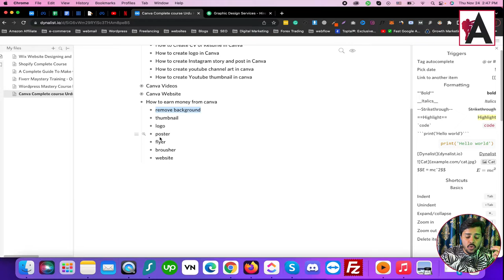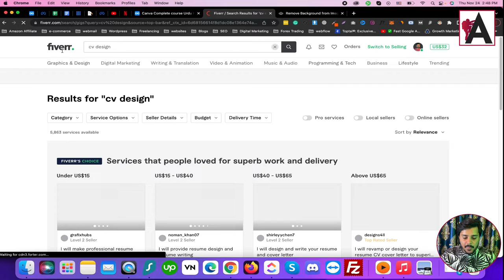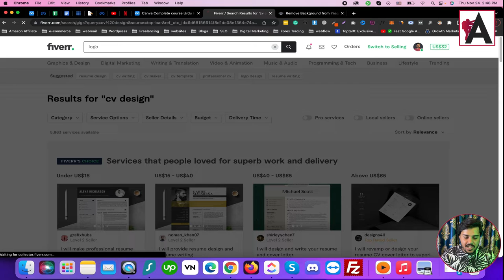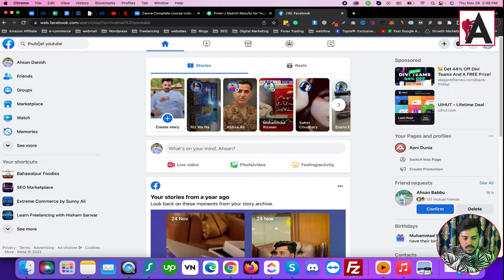How to earn money using Canva | Canva Full Course Beginner to Advanced Level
Unlock the full potential of Canva as a revenue-generating tool with this comprehensive course, covering beginner to advanced levels. Learn how to leverage Canva's versatile features to create stunning designs and monetize your skills. Whether you're a freelancer, small business owner, or aspiring entrepreneur, this course equips you with the knowledge and strategies to earn money using Canva.

🟠 💬 𝗙𝗼𝗹𝗹𝗼𝘄 & 𝗖𝗵𝗮𝘁 𝘄𝗶𝘁𝗵 𝗺𝗲 :
_____________/𝗦𝘂𝗽𝗲𝗿 𝗟𝗶𝗻𝗸\_______________